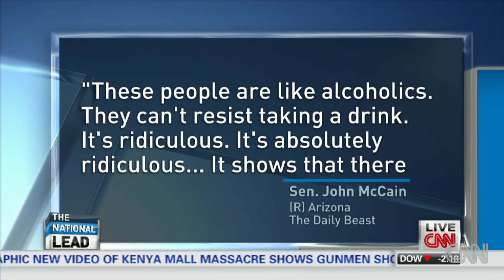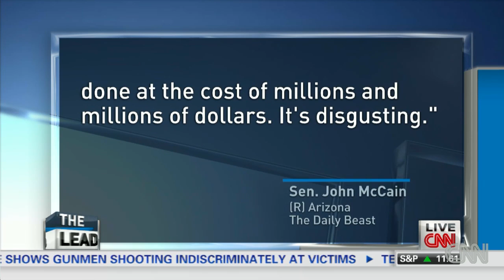Pork in the debt ceiling bill